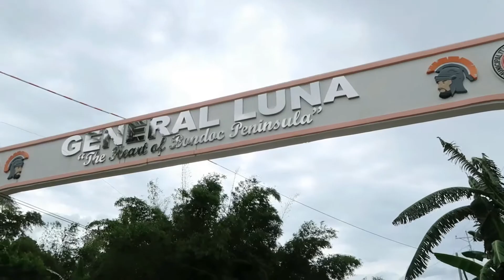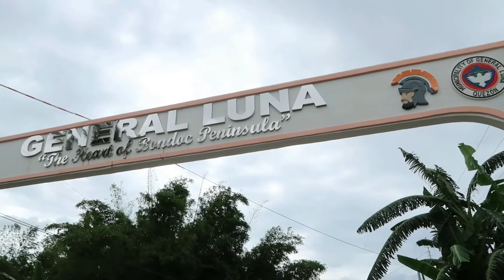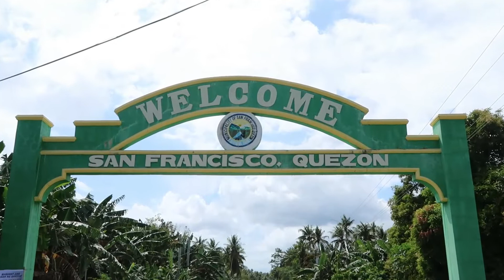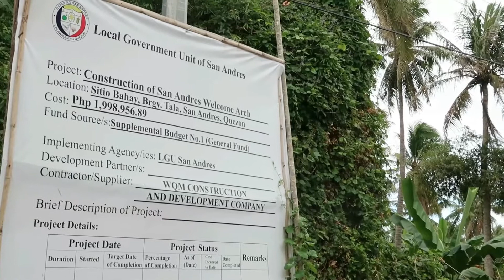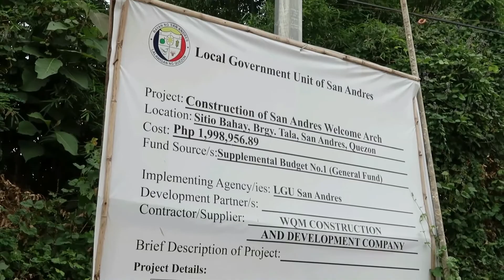NASAAN ANG WELCOME ARK NG MULANAY?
NASAAN ANG ARKO NG MULANAY?
NEW VLOG ALERT: Nilibot na aming team ang limang kalapit bayan ng Mulanay upang i-feature ang ibat ibang disenyo ng mga arko o welcome arc ng mga bayan ng General Luna, Catanuan, San Francisco, San Narciso, at San Andres.